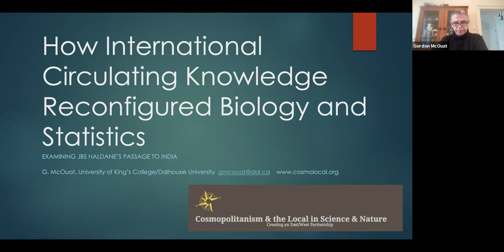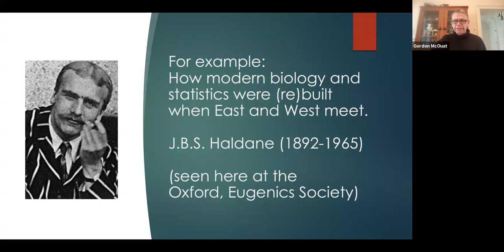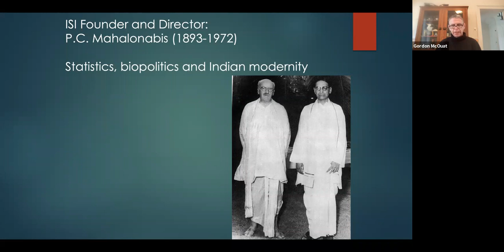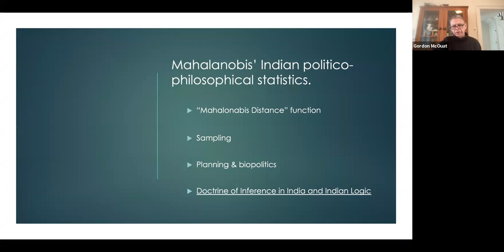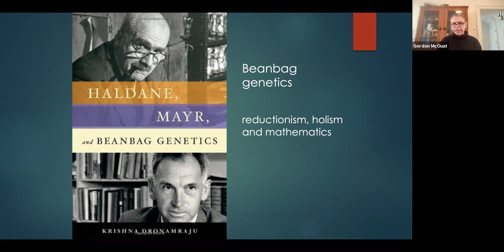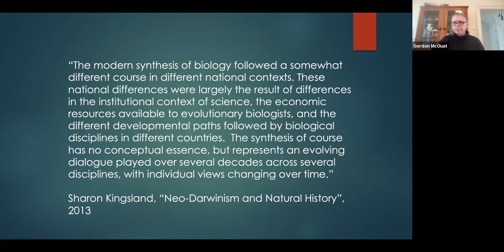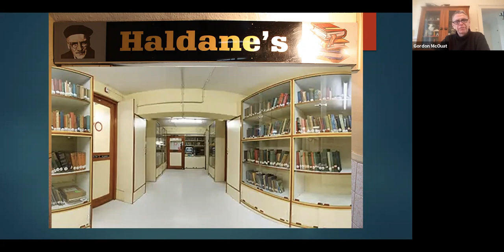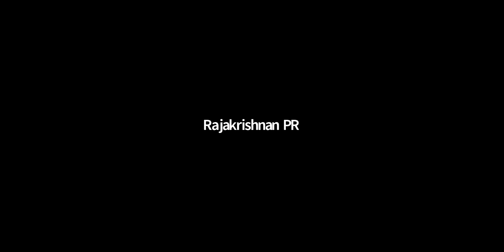Science and the Local - Lecture-3 - Gordon McOuat